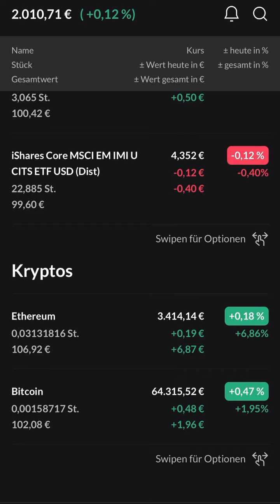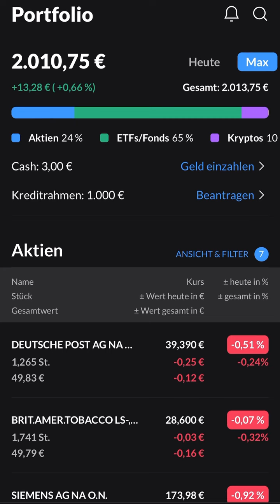2000€ im Communitydepot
✅ *Sichere dir deinen 25€ Startbonus bei dem Lieblingsbroker unserer Community.*
Dein Code: AM2024

📰 *Entdecke darüber hinaus alles Wissenswerte über Aktien, unsere Plattform, tolle Bücher oder stöbere durch unseren exklusiven Millionär's Shop.*

🙌🏼 Teile dieses Video auf Social Media und unterstütze mehr Menschen dabei, ihre finanziellen Ziele zu erreichen.

🏷️ Beachte, dass dieses Video ausschließlich der Unterhaltung und zu Informationszwecken dient. Alle Inhalte stellen keine Anlageberatung oder -empfehlung dar. Jegliche Angaben sind ohne Gewähr.

🔎 Entdecke mehr über